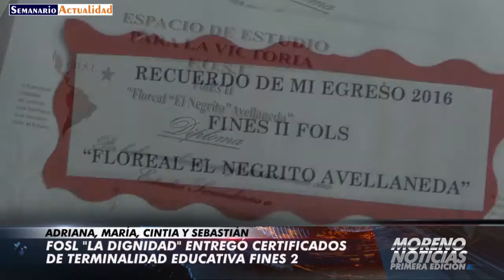FOSL La Dignidad entregó certificados de terminalidad educativa FinEs II Adriana, María, Cintia y